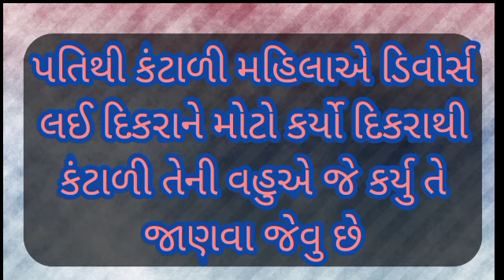પતિથી કંટાળી મહિલાએ ડિવોર્સ લઈ દિકરાને મોટો કર્યો||સામાજિક વાત ||KAJALRAMANI ||FAMILY MOTIVATION